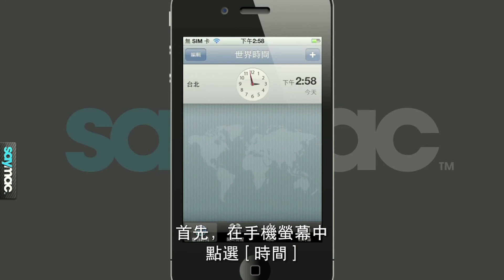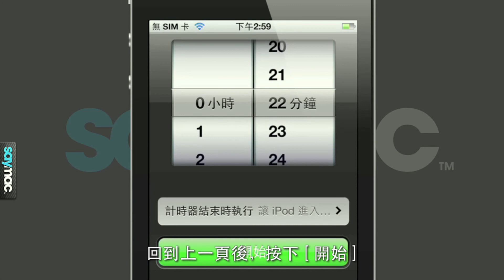設定倒數計時器讓 iPhone 自動停止播放音樂 [iPhone 教學] | 中文字幕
[愛享樂]
將 iPhone 放在床頭，播放著輕柔的樂聲，你隨著空間中瀰漫的音樂進入夢鄉，感覺實在是很優雅，就像電影中的畫面一樣。
但是. 回到現實。早上鬧鈴沒叫? 天阿!!! 上班遲到了，又像電影中的情節一樣，你東奔西跑抓著東西趕去上班...
原來聽了一整晚的音樂可是會讓 iPhone 沒電的，怎麼辦呢?
這裡要教大家讓音樂能定時結束播放，讓你的 iPhone 能陪伴你入眠，隔天還能夠幫你 Morning Call !